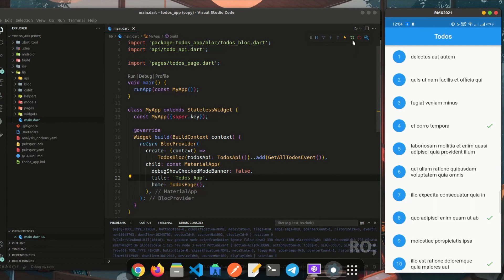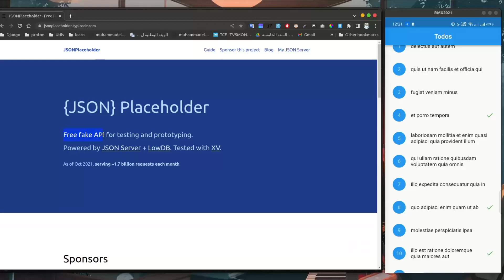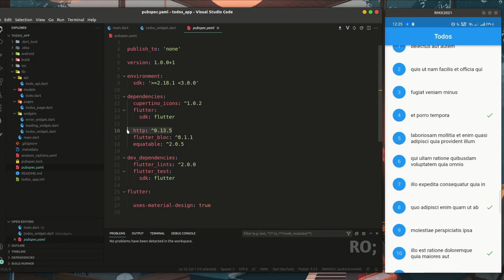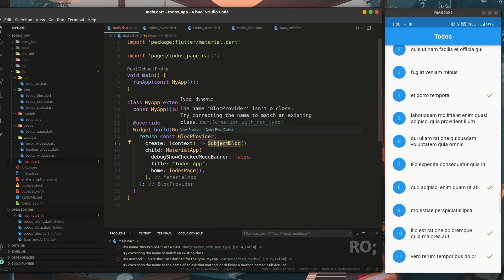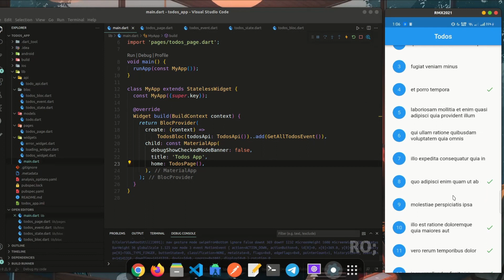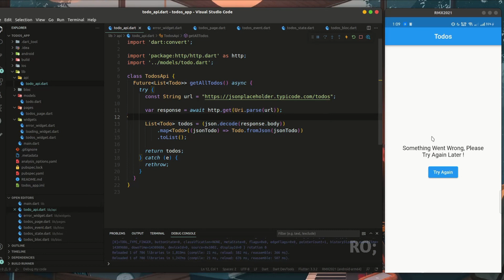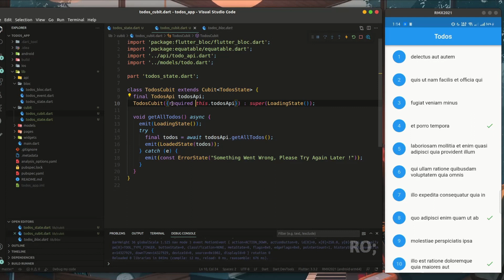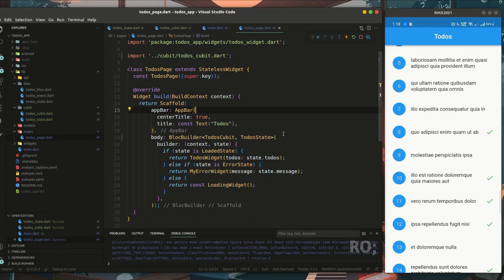Flutter Bloc Library Tutorial - Todos App | Fetching Data From API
في هذا الفيديو سوف نتعرف على كيفية التعامل مع الAPI باستخدام الBLoC و الCubit وذلك عن طريق بناء Todos App بسيط لتوضيح هذه الفكرة.

00:00 Intro
00:24 About the video, what will we build?
01:14 Initial Project
04:40 Bloc Events and States
06:16 Create bloc files using 'bloc' vscode extension
06:37 Write bloc Events
06:55 Write bloc States
08:26 Implement Bloc
12:44 Provide the bloc to the widget tree
13:17 Using bloc (BlocBuilder)
14:43 Test application (1)
15:28 Using BlocProvider.of(context) - Implement Try Again
16:47 Implement Cubit
19:22 Test application (2)
20:15 The end